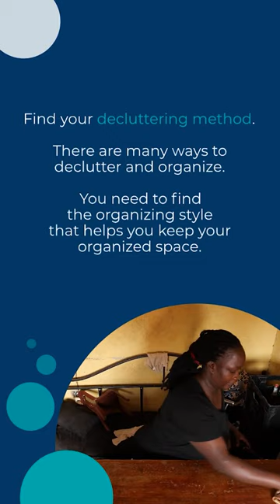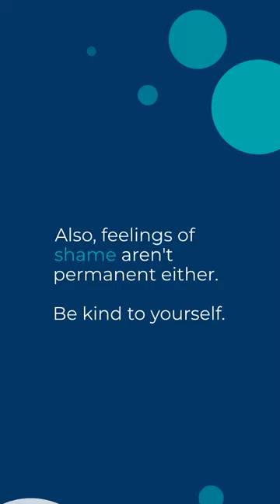What is Clutter Shame and How to Deal With It by Sabrina Quairoli Sabrina's Organizing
Clutter shame is a common struggle.
It affects many lives.

UNDERSTANDING CLUTTER SHAME
People feel judged for their clutter.
Even if family and friends are not judging them.
They fear asking for help because of this.
This shame stops them from making changes.

IMPACTS OF CLUTTER SHAME
Clutter shame causes anxiety and stress.
It leads to isolation and sleep issues.
It can change spending and eating habits.

COMBATING CLUTTER SHAME
Recognize your embarrassment.
Clutter is just indecision.
Talk to family, friends, a therapist, and even a Professional Organizer
Find your decluttering method.
There are many ways to declutter and organize. You need to find the organizing style that helps you keep your organized space.
Take before and after photos. Take a before picture and store it away. When the room is organized and you are happy with it, take an after picture and compare both images. You will be so happy you did!
Remember, clutter isn't permanent. You may need to revisit these areas in the future (1, 3, or 5 years).
Also, feelings of shame aren't permanent either. Be kind to yourself.

Ready to take the next step and stop Clutter Shame?